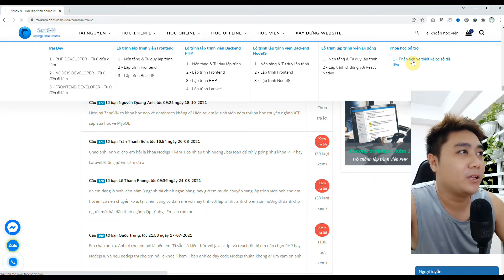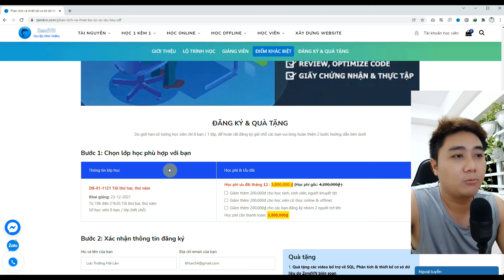Lập trình viên hỏi đáp - 172 Hiện tại ZendVN có khóa học nào về databases không ạ?